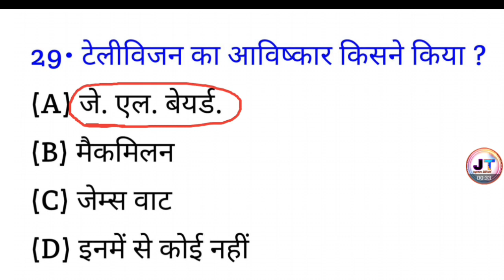टेलीविजन का आविष्कारक कौन थे? | television ke avishkarak kaun the